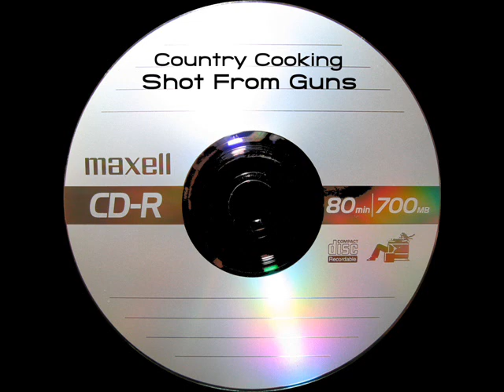Country Cooking - Shot From Guns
bluegrass, instrumental, Country Cooking